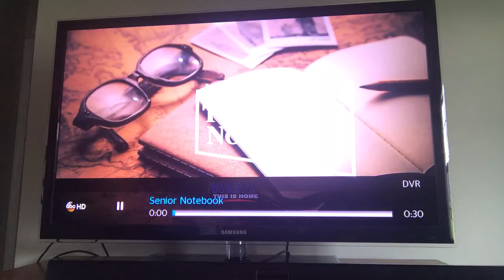Senior Notebook Aug 19, 2018 Interview with Joan Wilson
Senior Notebook -   Lisa Rustici interviewing Joan Wilson about
Bampa's House  -  aired on  Aug 19th, 2018